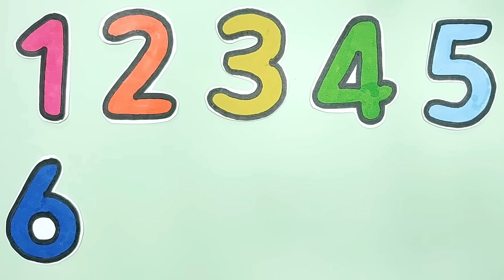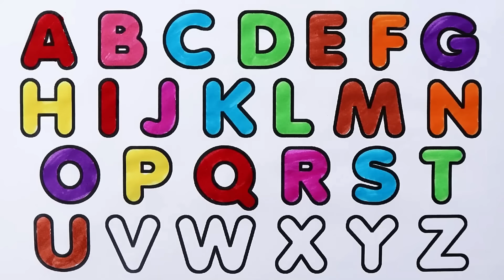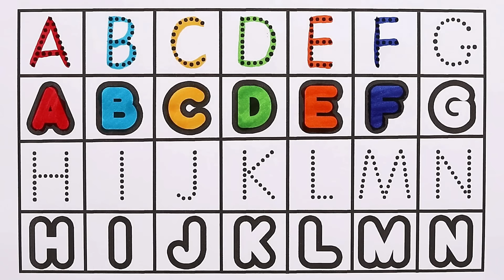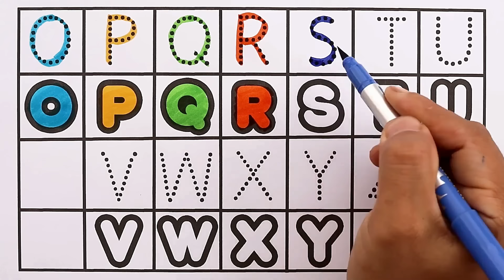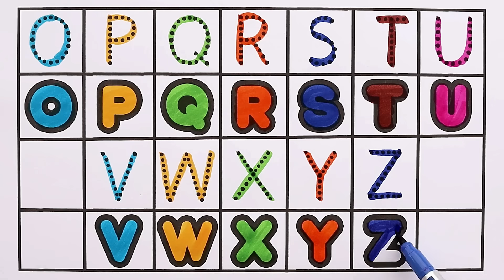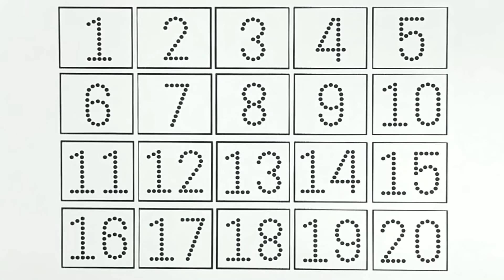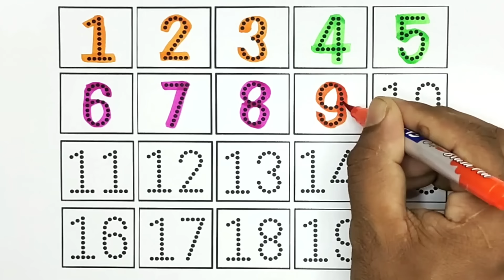Learn Number 123 & Alphabet A to Z For Beginners - Number Counting 1 to 10 & ABCDE Learning For Kids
🔔 Stay updated!

First of all, many thanks for visiting my description box, Today I even have shown you waysLearn Number 123 & Alphabet A to Z For Beginners - Number Counting 1 to 10 & ABCDE Learning For Kids step-by-step during a very easy way. I hope you wish this video.
Watch as we draw the entire alphabet to help kids learn how to write & read the ABCs! This video is perfect for teaching children the alphabet in a fun and engaging way.
Learn the abcdefghijklmnopqrstuvwxyz with this fun drawing alphabet video for kids! Watch as we write and read the alphabet from A to Z in a fun and interactive way. Get ready to sing along to the ABC song and learn phonics in this educational video!
This fun and educational video teaches kids how to write and read the alphabet through drawing and singing the ABC song. Perfect for young learners!
In this fun video, kids can learn to write and read the alphabet through drawing! Perfect for young learners looking to improve their ABCs.

Sornali Drawing Art